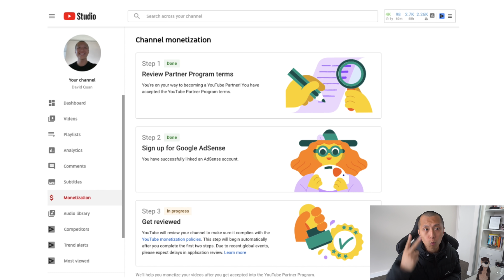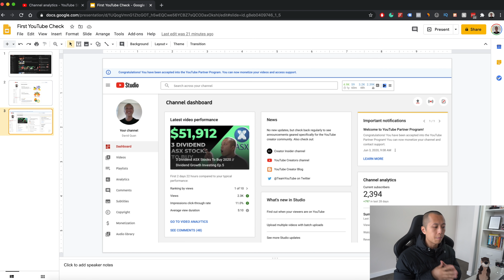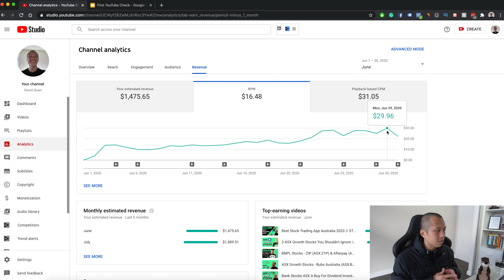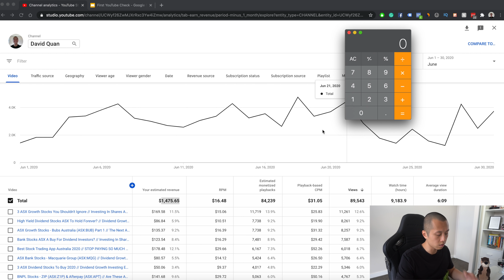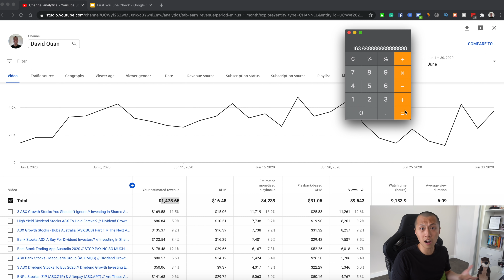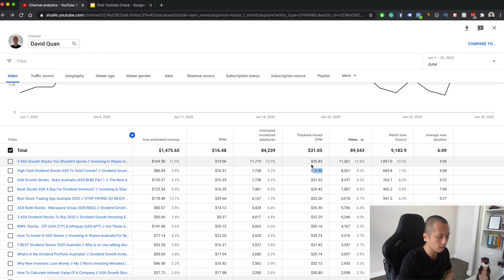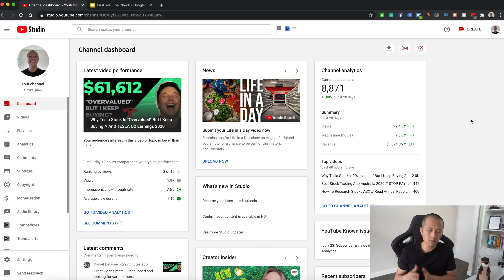My First YouTube Paycheck // How Much I Made On YouTube Australia 🇦🇺 With 8,000 Subscribers (2020)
After 7 months of not sleeping a lot, I finally received my first YouTube Paycheck! How much I made after those grueling 7 months? Let's talk about it. TESLA Is "Overvalued?"

1. Rich Dad Poor Dad By Robert Kiyosaki
2. Unshakeable By Tony Robbins
3. One Up On Wall Street By Peter Lynch
4. Innovator's Dilemma By Clayton Christensen
5. Competing Against Luck By Clayton Christensen
6. Zero To One By Peter Thiel

Timestamps:
0:00 Introduction
1:33 YouTube Partner Program Requirement
2:22 How Much YouTube Paid Me In The First Month
2:46 Google Adsense
3:04 YouTube Analytics
5:07 How Much I Made On YouTube Per Video
6:14 My Short Term Goal On YouTube
8:05 Why I Started My YouTube Channel